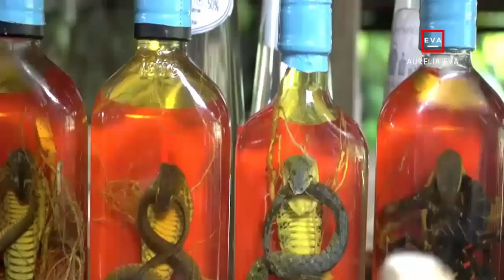Hal Unik Yang Hanya Ada Di Vietnam